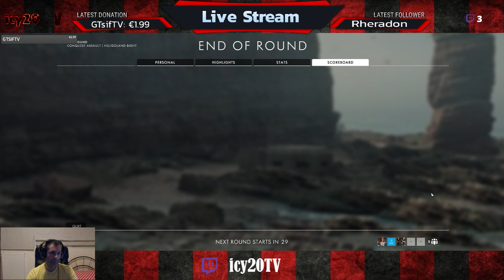BF1 2 conquest games with useless teams, so much rage...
When you struggle but your team does not help at all. Sorry for the bad language on the second game :P -- Watch live